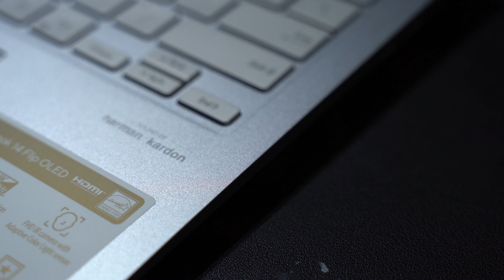Compact and elegant - ASUS Zenbook 14 Flip OLED Unboxing ✨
Its compact and elegant with 14-inch OLED touchscreen.
The Most VersaTILE laptop - Zenbook 14 Flip OLED